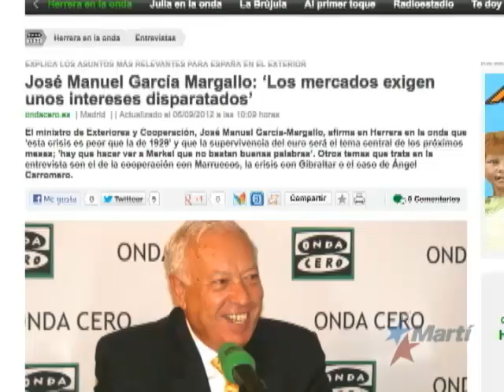TV Martí Noticias — Madeleine Albright respalda homenaje a Payá Sardiñas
(TV Martí Noticias) — Aquí en Charlotte en una reunión independiente a la convención demócrata, dirigentes de la Unión Democrática de Cataluña junto a  la ex Secretaria de Estado de Estados Unidos Madeleine Albright, presidenta del Instituto Nacional Demócrata, expresaron su respaldo a un homenaje en España al opositor cubano Oswaldo Payá. Ricardo Quintana nos informa.